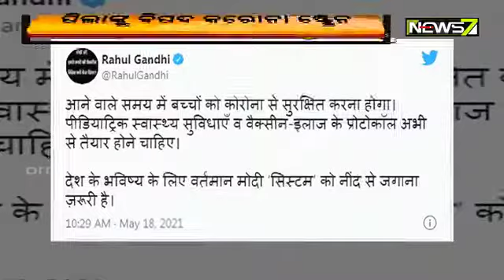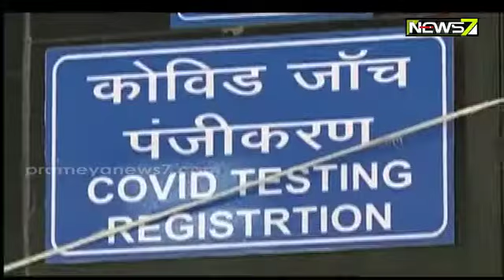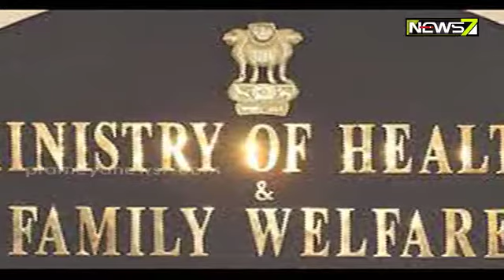ତୃତୀୟ ଲହର ପୂର୍ବରୁ ପିଲାଙ୍କୁ କରୋନା ଭୟ, ଗତ ୧୫ ଦିନ ଭିତରେ କର୍ଣ୍ଣାଟକରେ ୧୯ ହଜାରରୁ ଅଧିକ ପିଲା ସଂକ୍ରମିତ